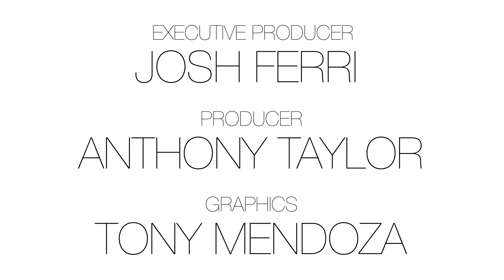20 Questions in 2 Minutes with Dames at Sea Star Eloise Kropp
BroadwayBox is at Broadway's Helen Hayes Theatre to see how many rapid-fire questions Dames at Sea star Eloise Kropp could answer in 2 minutes.